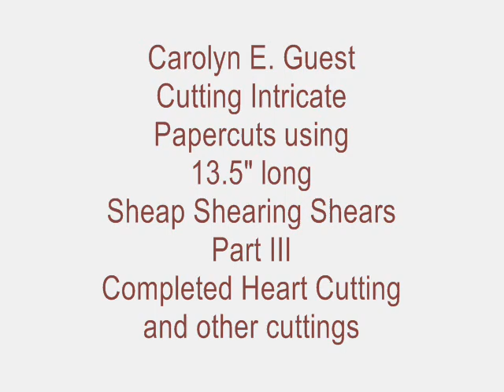Sheep Shear Cutting Papercut Artwork Demonstration Part III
Carolyn E. Guest demonstrates how she uses her 13.5" long sheep shearing shears to cut extremely intricate papercut artwork. Part 3 of 3.